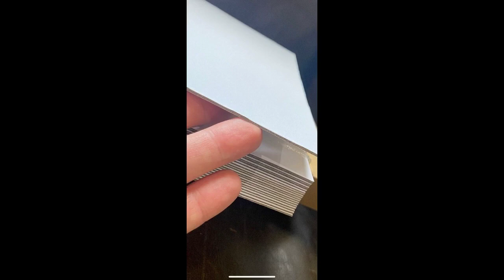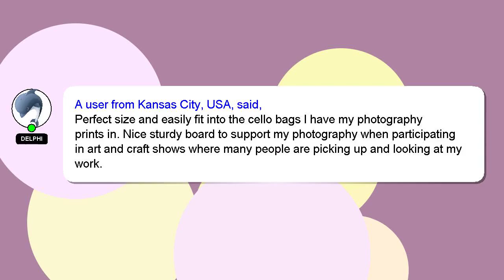Mat Board Center, Pack of 25, 8x10 White Backing Boards - 4-ply Thickness - for Pictures, Pho Review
Mat Board Center, Pack of 25, 8x10 White Backing Boards - 4-ply Thickness - for Pictures, Photos, F
3VO4JGu

Mat Board Center, Pack of 25, 8x10 White Backing Boards - 4-ply Thickness - for Pictures, Photos, F Amazon Product Review

This video will show you amazon product Amazon USA reviews form people who have actually used it, and share theri experience about this Amazon product from USA Thickness - Photos, 8x10 Boards - Mat of F Backing Board Center, Pack White 25, for 4-ply Pictures,. Disclaimer: The information in this video is shown as is without any modification after carefully taking from the public forums.Mat Board Center, Pack of 25, 8x10 White Backing Boards - 4-ply Thickness - for Pictures, Photos, F Affiliate Notice: There is no additional cost to you if you use the linked affiliate link. You won't pay more for this. We included some user reviews and media from the link, so creadits to the link provided and Amazon.com, we have taken feedbacks from the people who have tried the product in this video to make it more informative. A Best Buy with Proper Comparision - F Photos, 4-ply - White Thickness of Center, Backing for Board Boards Pack Pictures, 8x10 25, Mat Amazon.com product Buy quality. MatBoardCenter,Packof25,8x10WhiteBackingBoards4plyThicknessforPictures,Photos,F Mat Board Center, Pack of #25, 8x10 White Backing Boards #- #4-ply Thickness #
[ Amazon Product Review : Mat Board Center, Pack of 25, 8x10 White Backing Boards - 4-ply Thickness - for Pictures, Photos, F ]